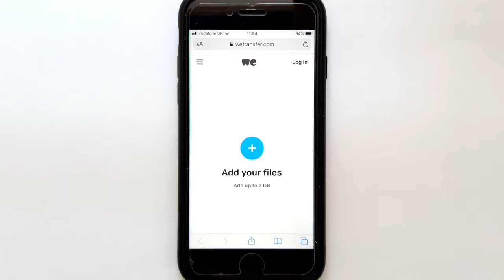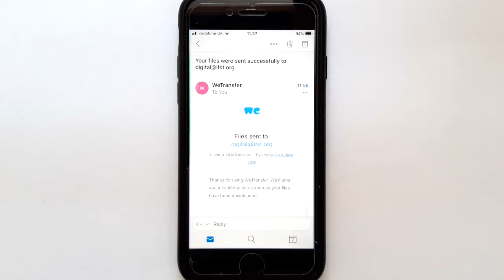How to send files via Wetransfer on mobile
IFST guidance on how to send photo and video content via Wetransfer on mobile.